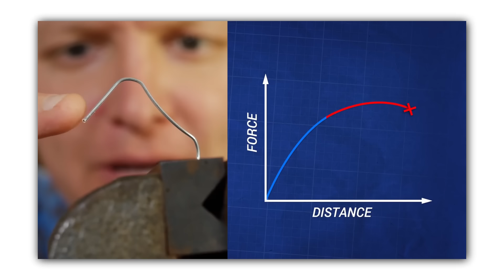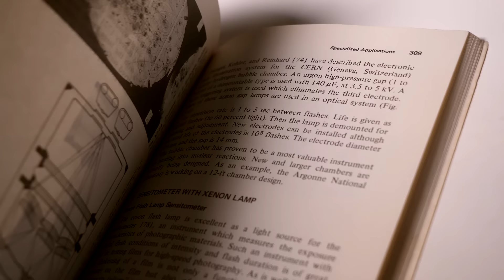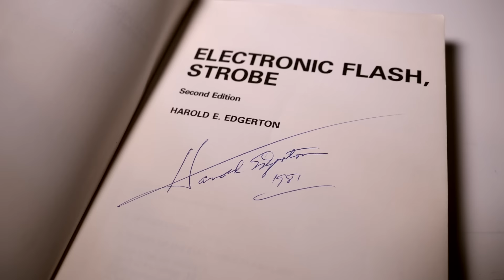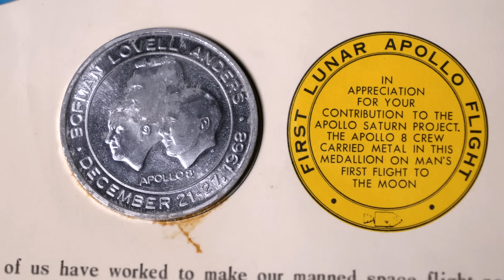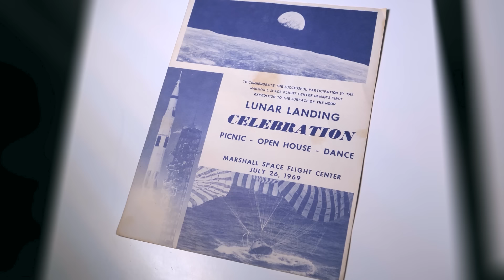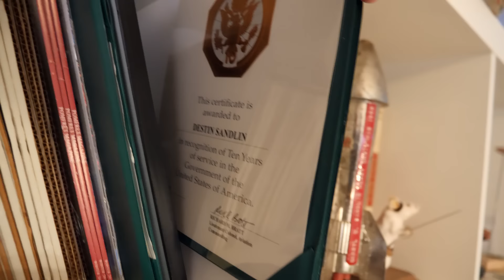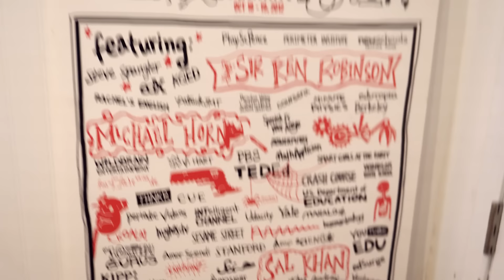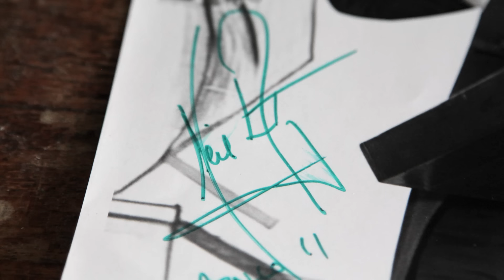Destin's Collection (feat. Smarter Every Day) - Objectivity 237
Special guest Destin Sandlin (Smarter Every Day) shows Brady some meaningful objects from his home archive. More links below ↓↓↓